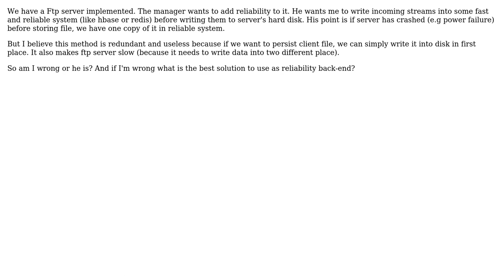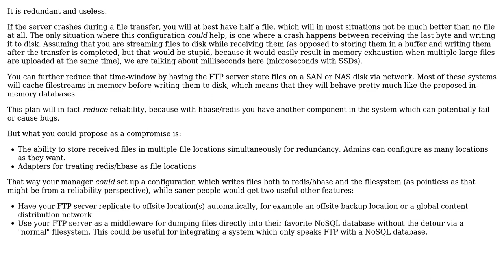Software Engineering: Reliability for FTP Server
With thanks & praise to God, and with thanks to the many people who have made this project possible! You are responsible for your own actions.